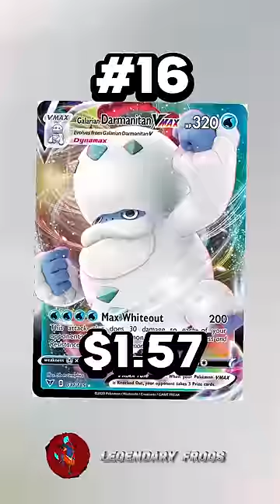Top 50 Cheapest Vmax Pokemon Cards